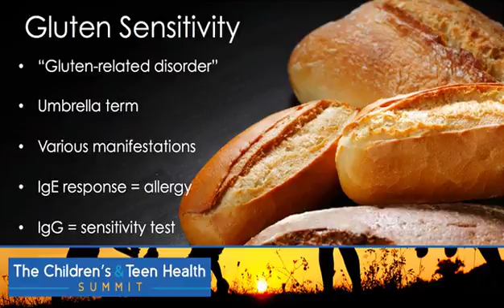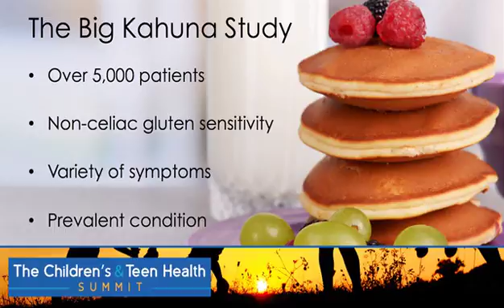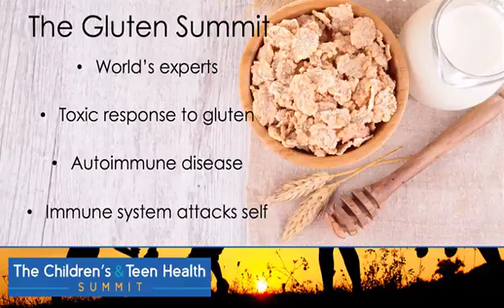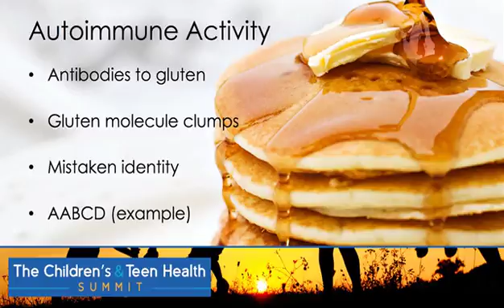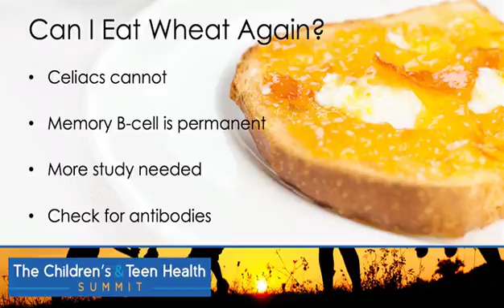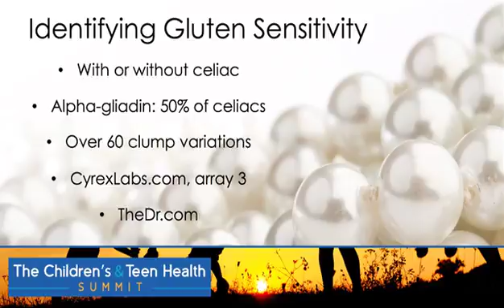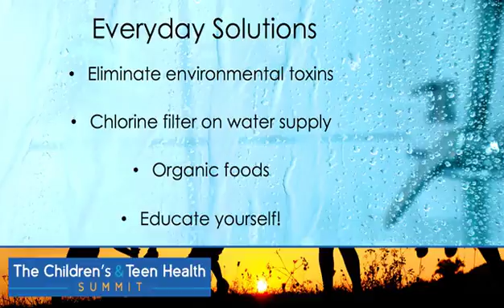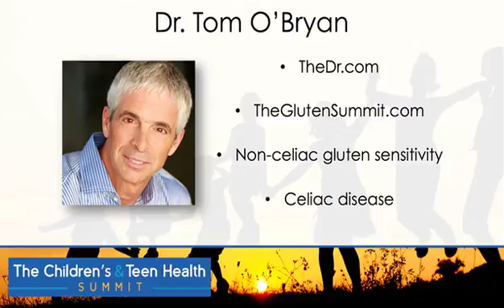Interview with Tom O'Bryan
Is Gluten Destroying Our Children’s Brains and Bodies?

Highlights:
    Is gluten sensitivity/celiac disease a fad?

    Learn more about autoimmunity and gluten

    Gluten’s dangerous effects on our children’s brains

Tom O’Bryan, DC,  is a lecturer, workshop leader, and gluten expert.